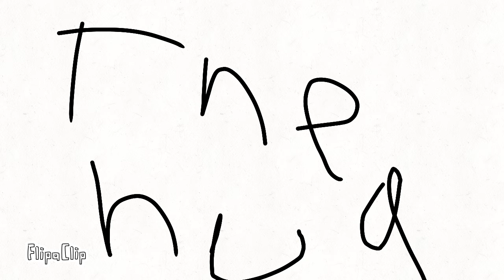A Baldi's Basics comic